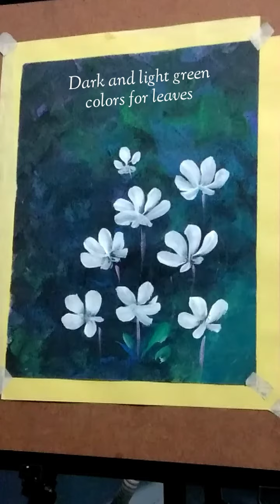WHITE GLORY FLOWERS || WHITE LILY || ONE STROKE ART || SINGLE STROKE ART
drawing one stroke painting of a white lily flowers.